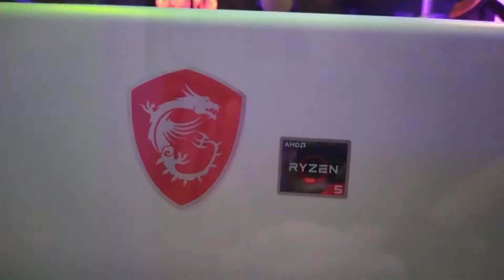RFDigital Header Clip